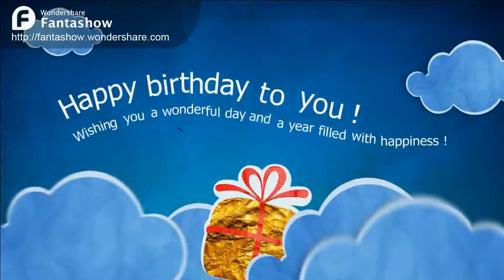Miggy's 1st avp